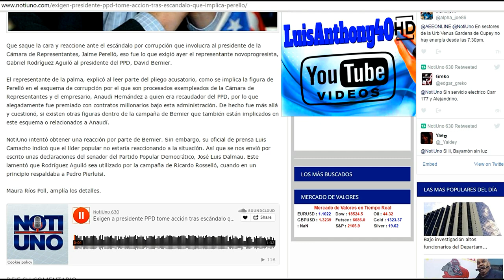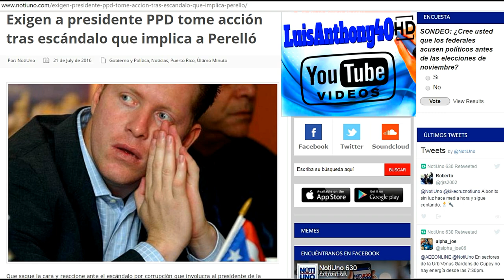David Bernier Se Esconde Detrás de la Corrupción (JULIO 22, 2016)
JULIO 22, 2016 ► ¡COMPLICIDAD, ESCÁNDALO Y CORRUPCIÓN PPD! ¿Donde Esta David Bernier? Coqui Coqui Coqui.

► LuisAnthony40HD YOUTUBE: ►
► LUIS ANTHONY/@LuisAnthony40 Twitter/LuisAnthony40HD Youtube/NOTIUNO ARCHIVO.